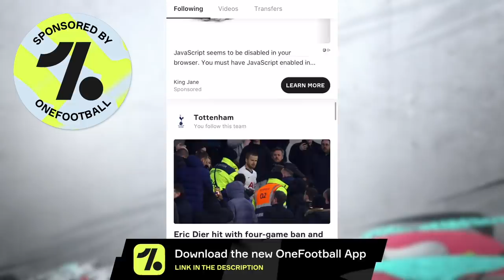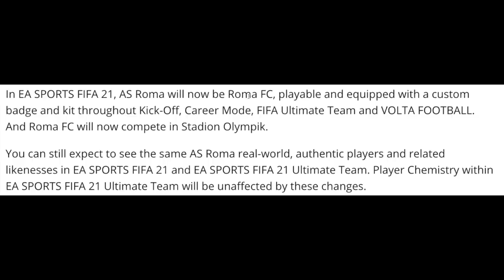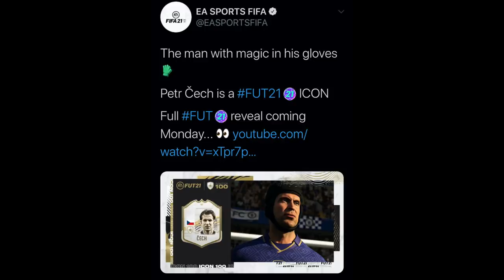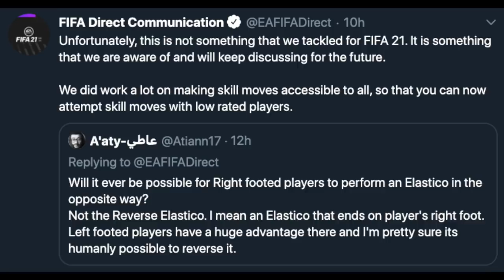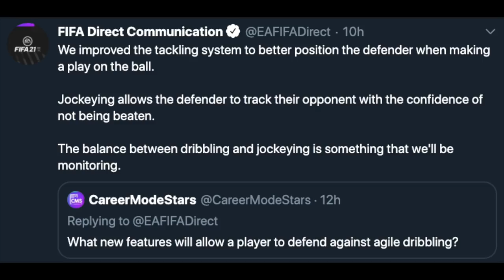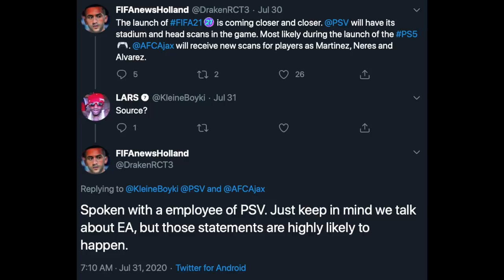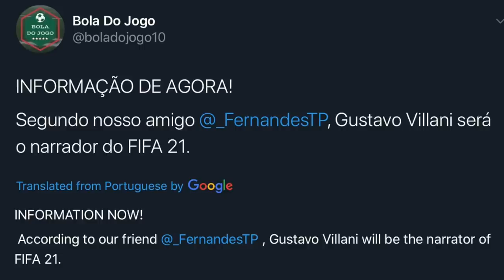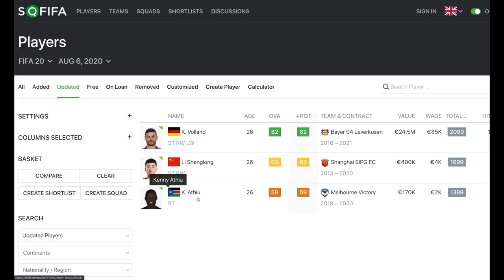NEW FIFA 21 CAREER MODE NEWS COMING SOON + More New FIFA 21 News, Leaks & Rumours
(ad)
New FIFA 21 Career Mode News and FIFA 21 Ultimate Team news is scheduled for this week. I recap the recent FIFA 21 licensing news and current new rumours for FIFA 21. Career Mode concept made by Keo

Thanks to my channel members for your support: Cristian, Brandon, Patrick, Trapti, Speedbird 1.